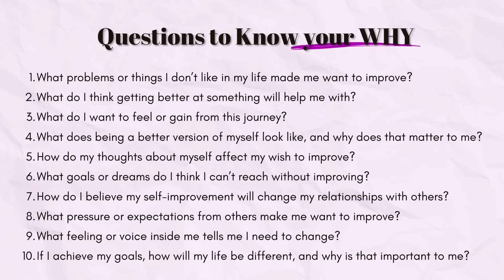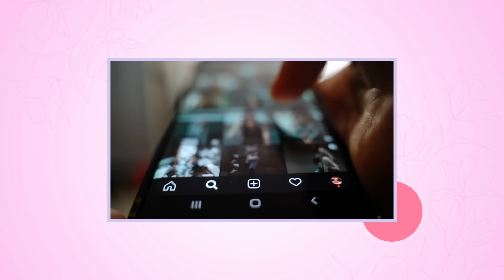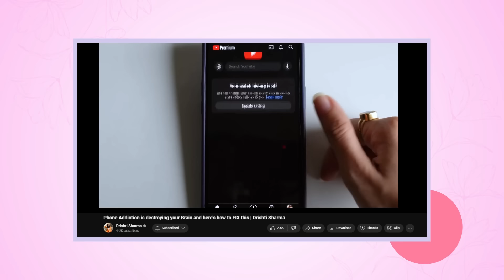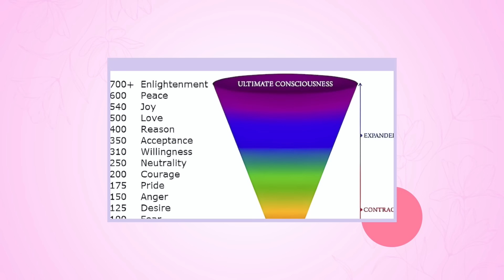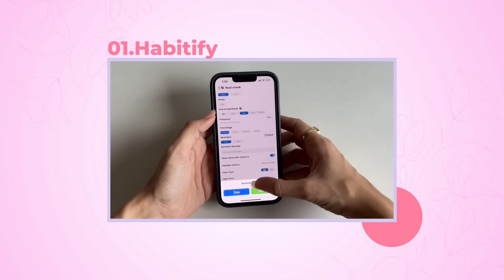Self Growth Transformation in 10 Easy Steps for beginners | Drishti Sharma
Starting with your self improvement journey can be overwhelming as we don't know where to start from. But in this video, I have shared 10 tips that helped me in my self growth journey. Consider these as a guide in the cluttered space of advices. You can start with your self improvement journey with these 10 Simple steps.

Time Stamps -

00:00 - Intro
00:50 - 1/Ways to find your Why
03:45 - 2/How to create a purposeful morning routine
05:34 - 3/Adapting to a positive self talk
07:20 - 4/Staying motivated when things don't go well
09:10 - 5/Limiting screen time and toxic people
10:42 - 6/Reading right books to gain knowledge
11:49 - 7/Easy ways to focus on Physical health
13:35 - 8/Go drink some water
14:44 - 9/Being grateful and writing a journal
16:44 - 10/Are you really doing any progress?
18:30 - Summary Screenshot
18:36 - Subscribe :)
My Gear -

SD card
LAPEL MIC
5 Self-help books for Beginners (under Rs 150) -

1. How to Stop Worrying & Start Living
2. The Greatest Salesman in the world
3. How to Win Friends & Influence People
4. The Power of Subconscious Mind
5. Attitude is Everything